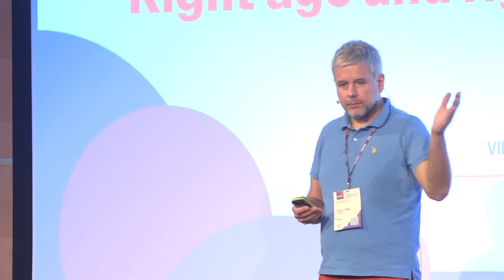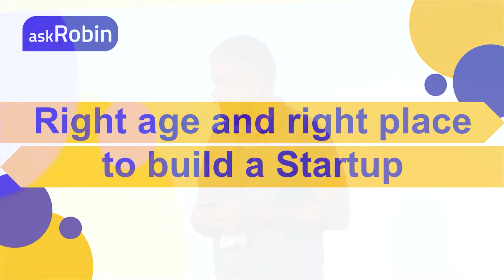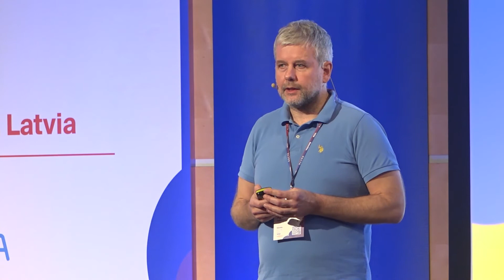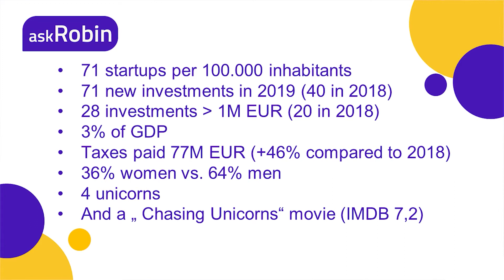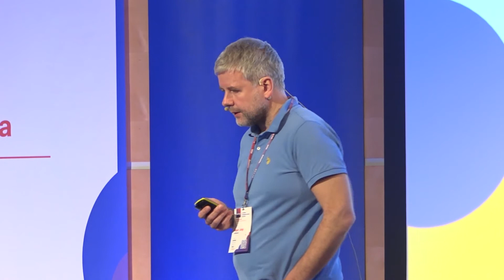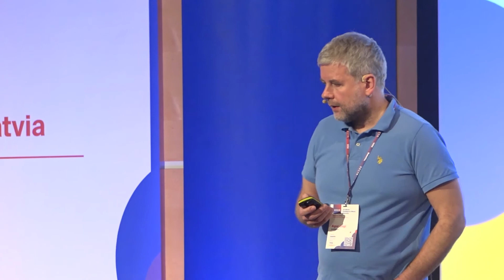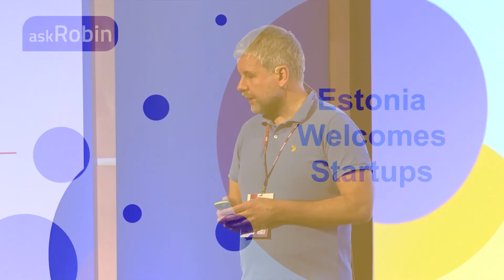Right place and right age to build a startup | Agur Jogi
Agur Jõgi is an innovator, founder, experienced manager, and technology enthusiast. He performs best when creative solutions are needed for "impossible to solve cases". Starting-up a new idea or a company, planning and delivering a complex strategy change in an established company are situations he enjoys the most because it’s an opportunity to learn something new every day. He uses his strengths and hires a team to cover for his weaknesses. One man can lead, but constant delivery comes from teamwork.

The speech was given on VII International e-Commerce forum ECOM21, on 5th of March 2020 in Riga, Latvia.